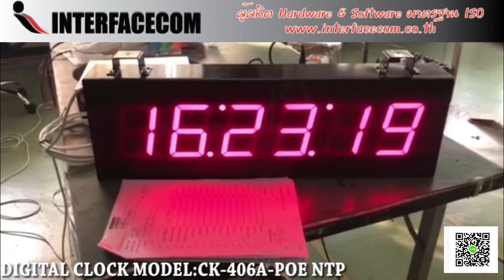535-REVIEW DIGITAL CLOCK MODEL:CK-406A-ระบบPOE NTP